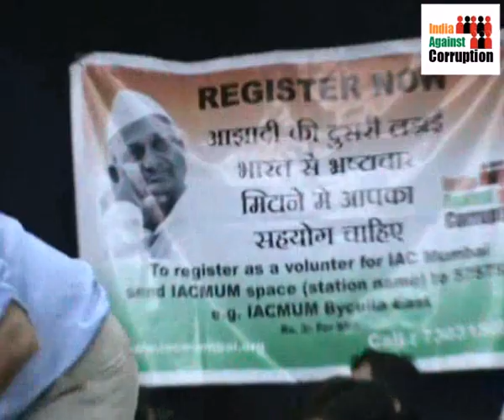IAC MUMBAI VOLUNTEERS MEETING SEPT 13,2011.MODERATED BY MAYANK GANDHI. PART-1